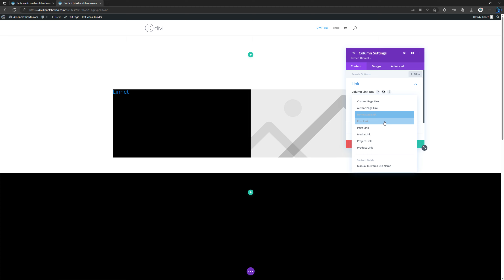How To Add Link On Column Divi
Linnet's How To Divi WordPress Theme

My Specs
Computer
64 GB Kingston FURY Beast RGB DDR5-5600